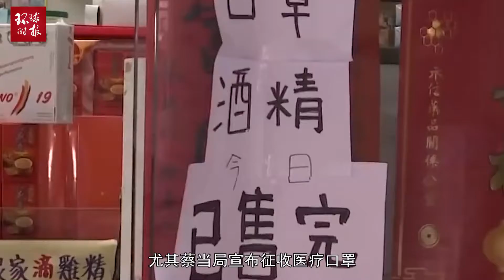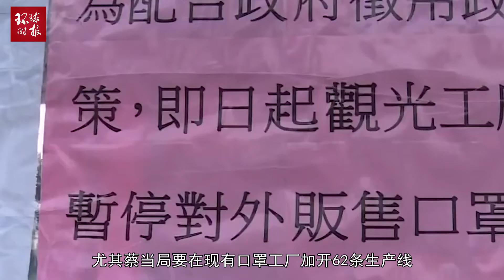苏贞昌的大话说得太快被频频打脸，岛内民众信任被彻底击溃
2020年02月05日